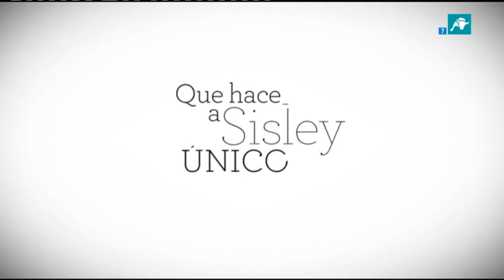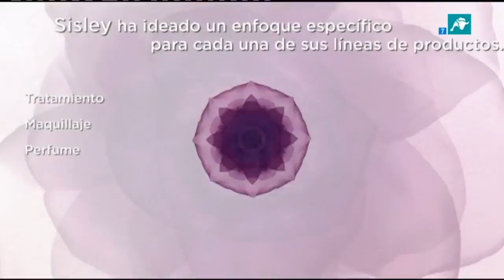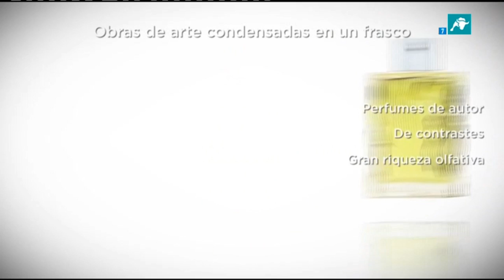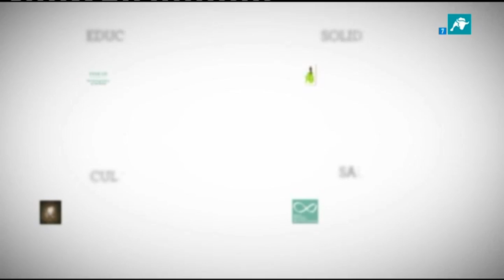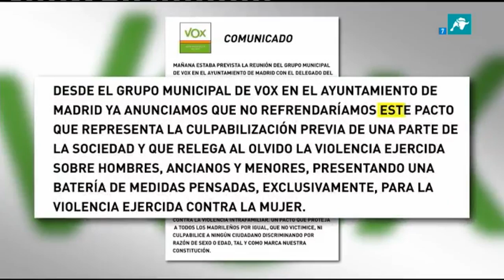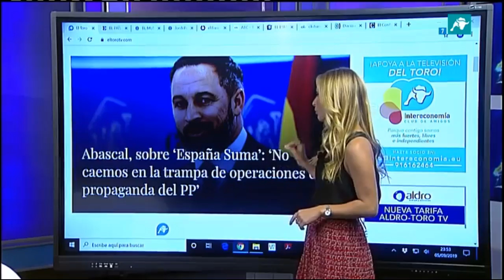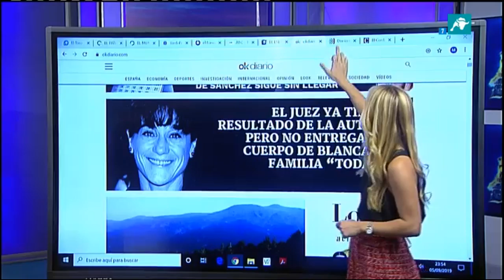youtube video #-6FMS-deNAw